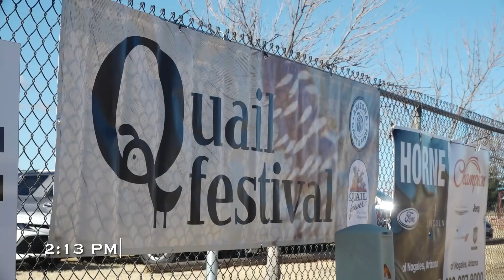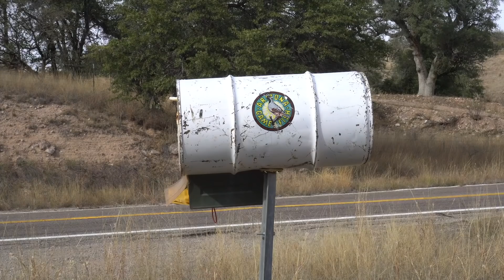2018 Arizona Coues Deer with Marcus Hockett and Wade Zarlingo (Part 5)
In Part 5 of 2018 Arizona Coues Deer, Marcus and Wade set out to to do some Quail hunting since they've filled both of their deer tags. They are joined by a couple friends and a couple dogs.

They spend the last few days chasing quail and dove around the hills of southern Arizona. Marcus and Dan get their first quail. Evening are spent eating quail and deer around the fire, before having to head back to Montana.